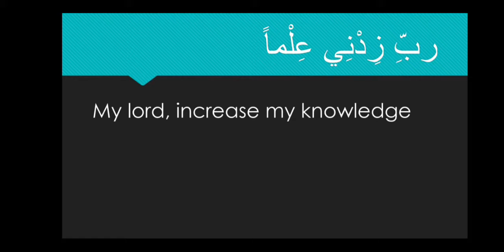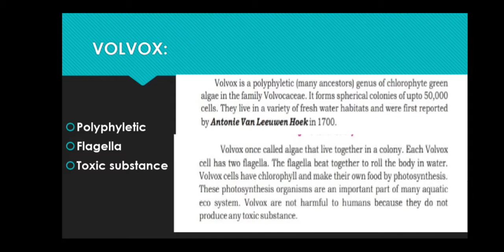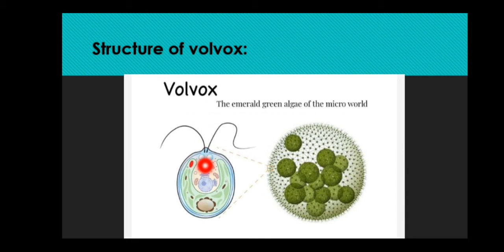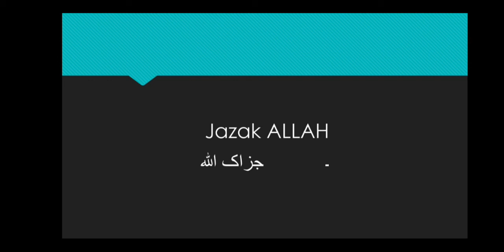Volvox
This video is related to unit Introduction to Biology class IX.